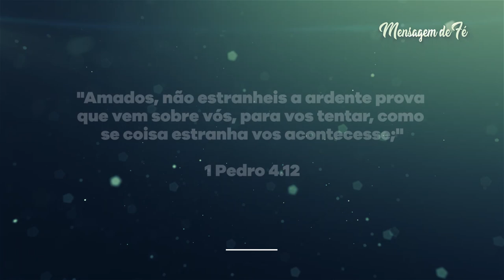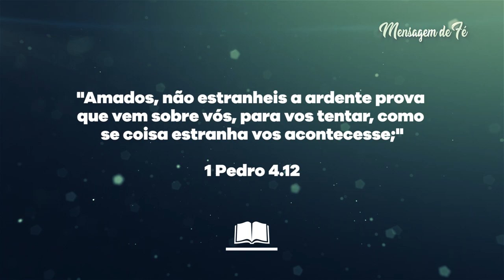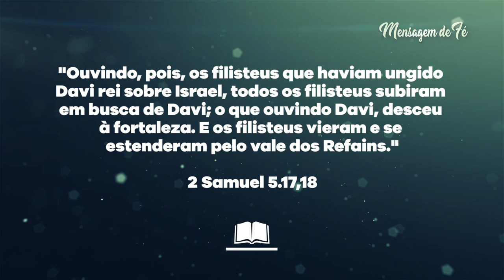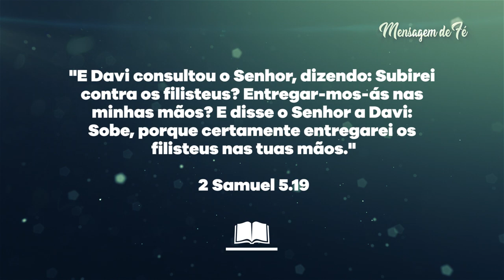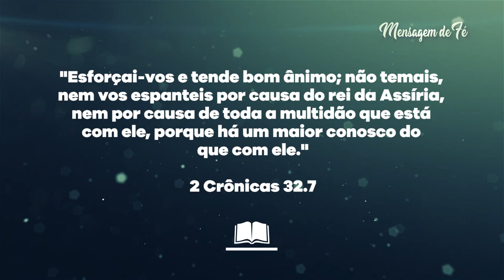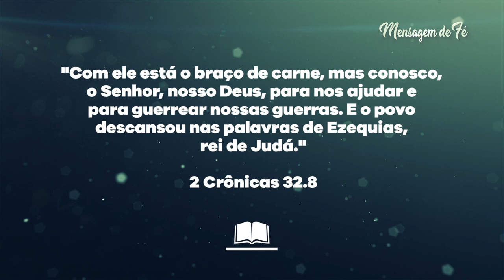Deus da guerra - Pr. Leandro Pires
Deus da Guerra foi o titulo da mensagem ministrada pelo Pr. Leandro Pires para o programa Fé e Esperança que foi ao ar no dia 18/03/2020 pela RIT Cuiabá.